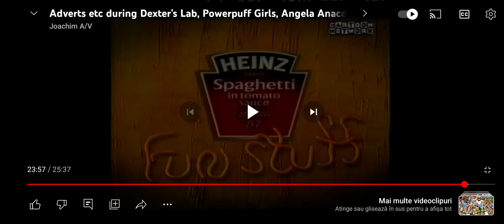The Powerpuff Girls Promo (Cartoon Network UK) (2000)